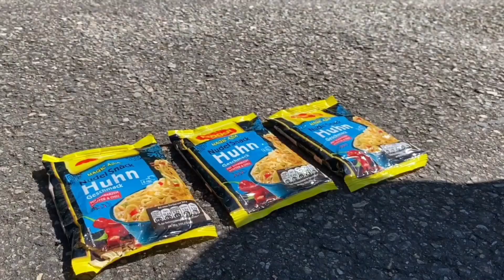Experiment Car vs M&M ICECREAM vs Watermelon vs Jelly | Crushing Crunchy & Soft Things by Car